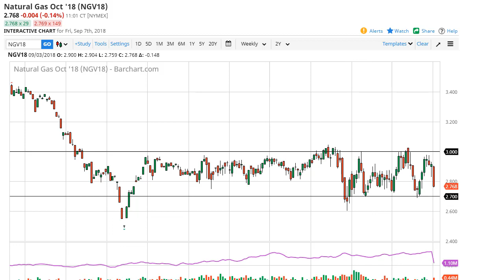Natural Gas Technical Analysis for the week of September 10, 2018 by FXEmpire.com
Natural gas markets got hammered during the week, breaking down below the bottom of the hammer from the previous... For the full article go - Natural Gas Forecast September 10, 2018, Technical Analysis.Find more information about Forex and Commodities News Technical Analysis Fundamental Analysis and Brokers on FX Empire